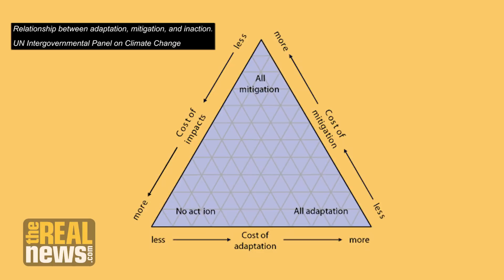When Does Weather Become Climate Change?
As extreme weather intensifies around the word with record winds, rain storms, and flooding, is it time to build infrastructure to handle the coming storms?